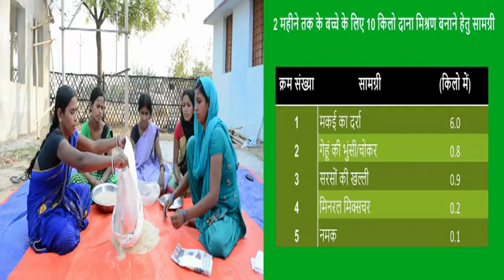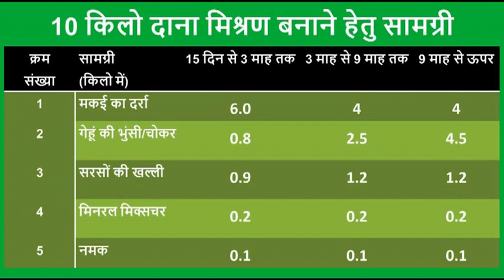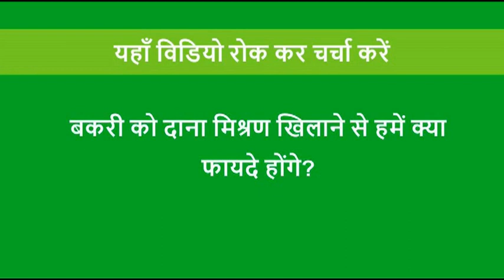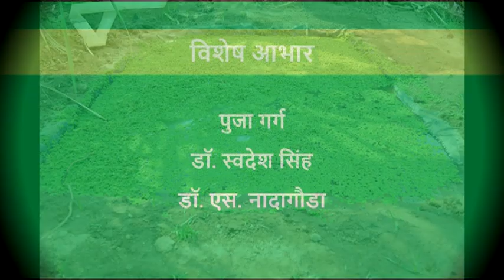Balanced Ration for goat DG JSLPS